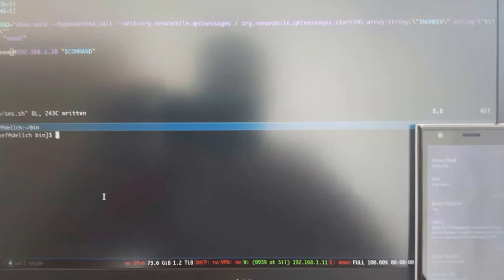That's why I love Jolla - Sending an SMS via the command line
#!/usr/bin/bash
NUMBER=$1
STRING=$2

COMMAND="dbus-send --type=method_call --dest=org.nemomobile.qmlmessages / org.nemomobile.qmlmessages.startSMS array:string:\"$NUMBER\" string:\"$STRING\""
echo "send?"
read
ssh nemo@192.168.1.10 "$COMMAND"